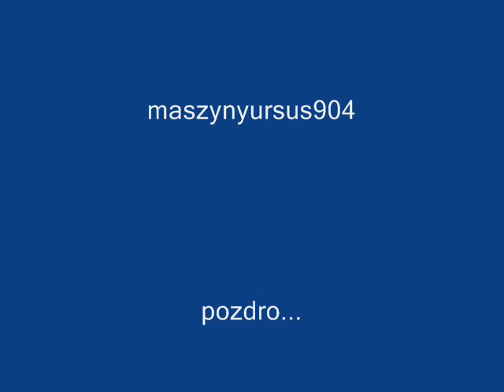wykaszanie zielska w burakach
koszenie zielska w burakach sieczkarnie Z-305 i MTZ-82...